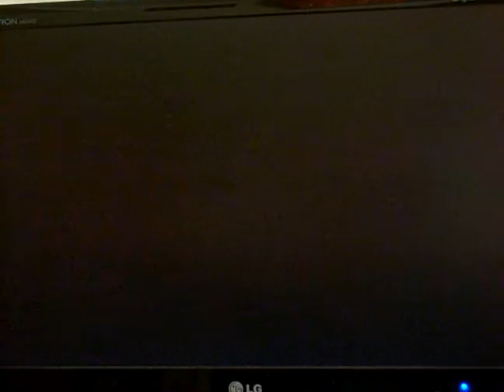Let's Play Paper Mario (Part 8).AVI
I didn' feel like talking XC

cause this is a  lets play video, will I do not any extra stuff

All of my game videos are recored